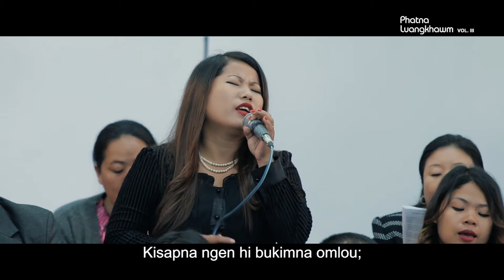Inn Ka Tun Chiang - Florence Lianching - Lyrics: T Pumkhothang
Album : Phatna Luangkhawm Vol. 3
Music & Studio : 10 Studio
Videography: Piingpei Pictures

INN KA TUN CHIANG
                                                        T. PUMKHOTHANG
Simlei ah zaw khualtaam lel ka hi a,
Ki sapna ngen hi bukimna omlou;
Lungsiknate leh lungngaihna te in,
Ka lampi a ding in lingbang a hon sun.

 Inn ka tun chiang’n van inn nuam ka tun chiang’n,
 Leitung lungkhamnate a beita ding;
 Gimtak leh bahtak a ka puak van-gikte,
 Ka pa inn ka tun chiang in a beita ding.

Simlei ah gou manphate neilou in,
Vuallel tak in simlei ah leng zong leng;
Thangvan ka tun chiang’n ka gou manpha leh,
Vualzohna in tua ah kei hon na ngak hi.

Khatvei leh lungkiatnate’n a  hon tuam,
Ka hinna zong bah in a ngui sak zel;
Tuni’n ka nuam zong, zingchiang ka dahna,
Lungnop kisinna kia’n sunni ka tum zel.